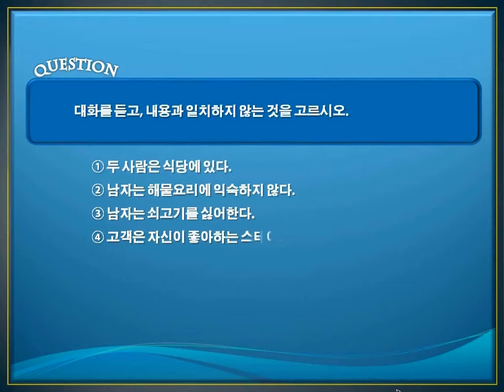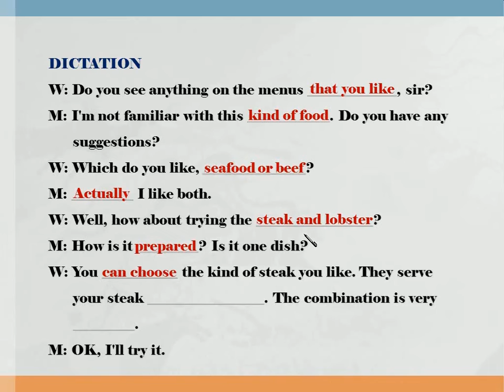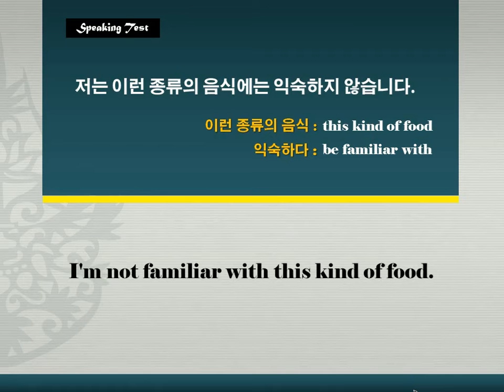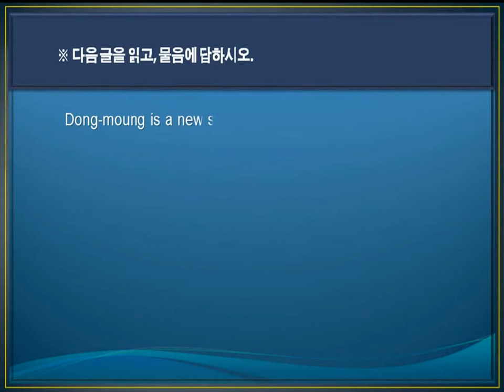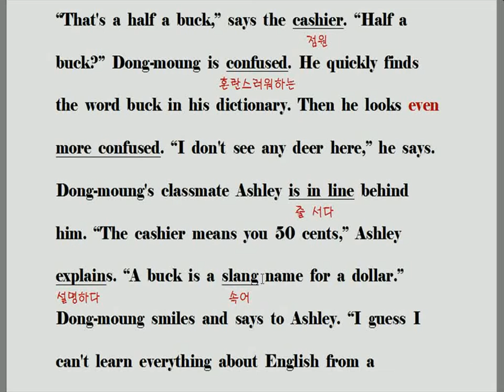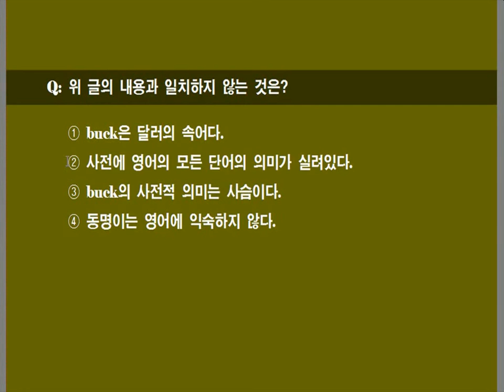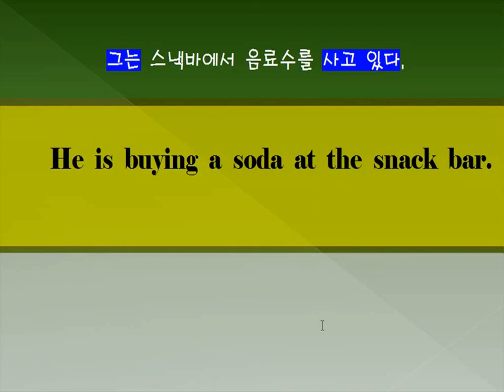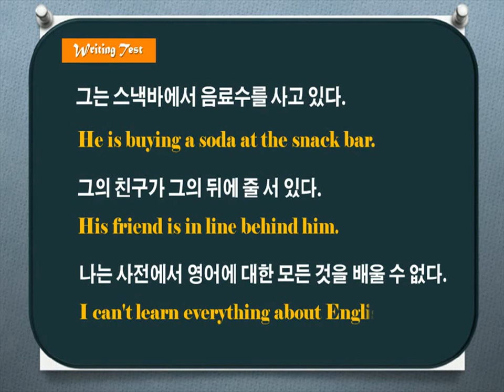[중1 영어 중등기본] Step-3 9차시